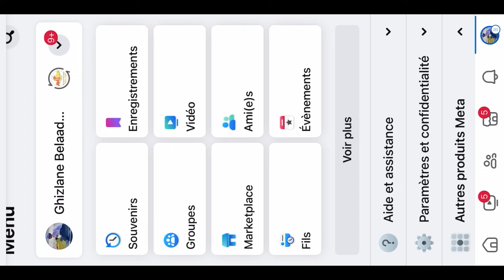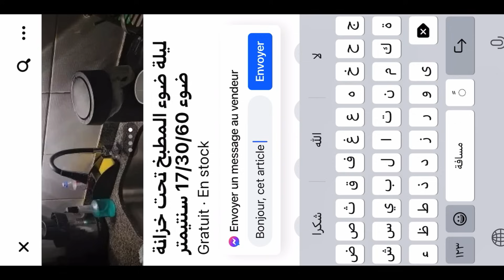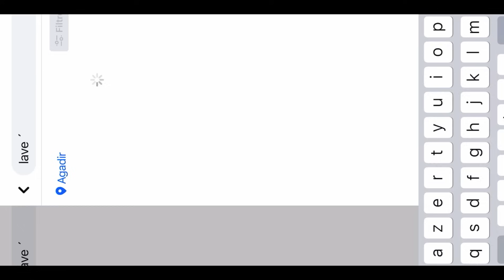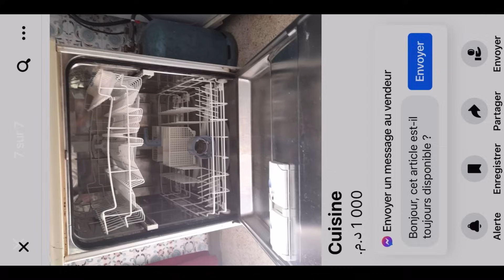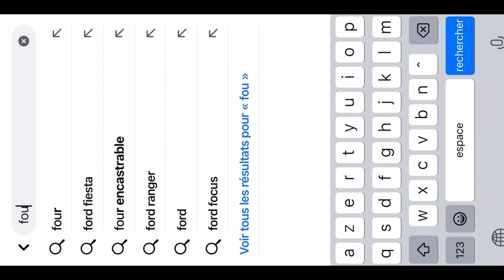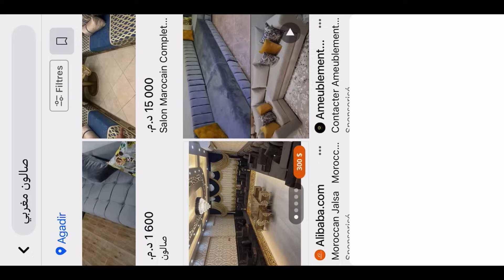الجديد🚨سوق لأول مرة نشاركو معاكم😍مشترياتي من BIM🤗جليلبات ديال البرد❤️